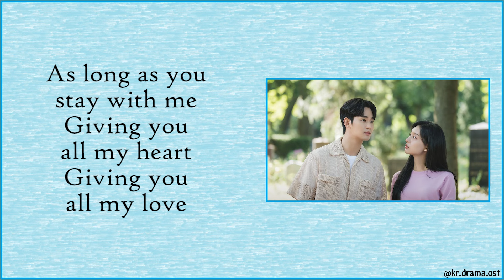[Lyrics] Kim Kyung Hee - In a Beautiful Way (Opening Title ver.) (Queen of Tears OST Special)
Kim Kyung Hee - In a Beautiful Way (Opening Title ver.)
Queen of Tears OST Special

Drama : Queen of Tears
Starring : Kim Soo-hyun, Kim Ji-won, Park Sung-hoon, Kwak Dong-yeon, Lee Joo-bin
No. of Episodes : 16
Release Date : March 9, 2024 - April 28, 2024